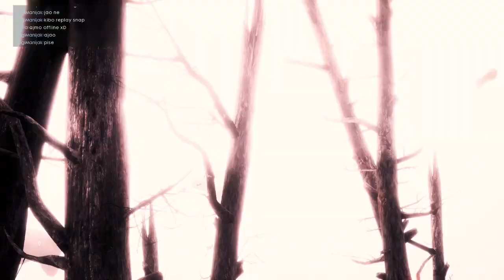We were too passive... || Battlefield 1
Next one in the series: JustM8S Plays and this time it`s BATTLEFIELD 1